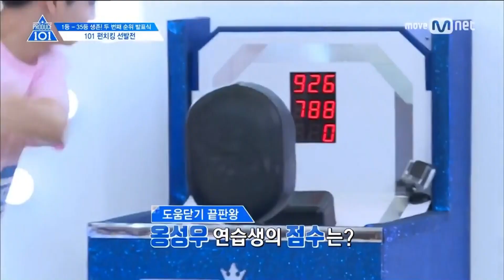[PARODY] มิสเตอร์เฮิร์ท มือวางอันดับเจ็บ แบคฮวี โฮลิน ft.คุณอ๋ง